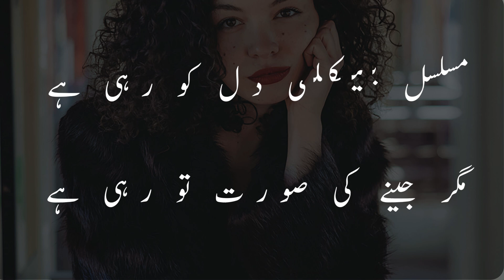Hamare Ghar Ki Divaron P Nasir | Nasir Kazmi | Ghazal | Urdu/Hindi Poetry |Narrted By ShahwaizMalik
Explore the enchanting world of Urdu and Hindi poetry with "Hamare Ghar Ki Divaron Par" by Nasir Kazmi, narrated by ShahwaizMalik. Immerse yourself in the soul-stirring verses that weave tales of emotions, love, and the beauty of expression.

🎙️ ShahwaizMalik brings to life the timeless poetry of Nasir Kazmi, creating an immersive experience for poetry lovers. Join us on "Kahani Suno with ShahwaizMalik" as we embark on a journey through the heart-touching ghazal.

📖 Experience the rich tapestry of Urdu and Hindi poetry, where each word is a melody and each verse a story. Nasir Kazmi's profound expressions resonate with the depths of the human soul.

🌟 Don't miss the opportunity to delve into the emotional and artistic world of poetry.